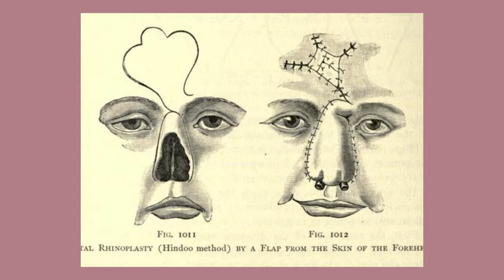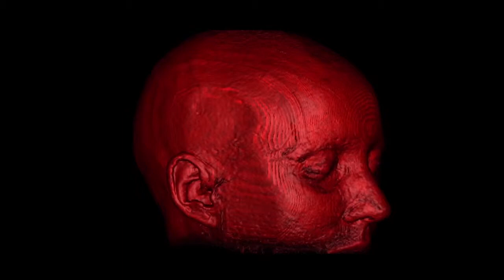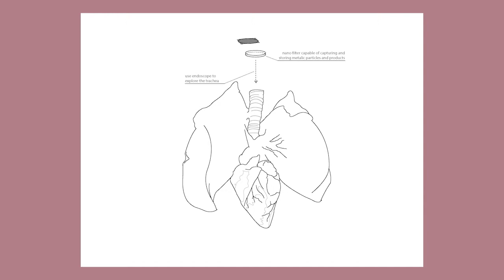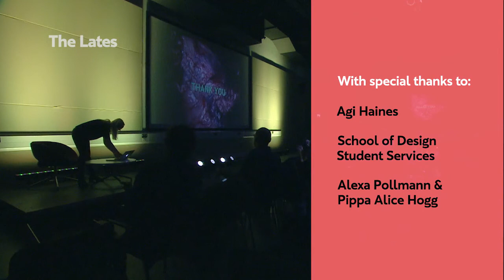Agi Haines | Researcher, Designer | Bodies without substance